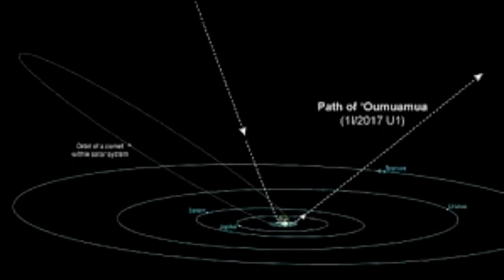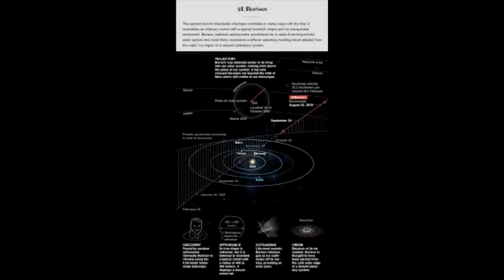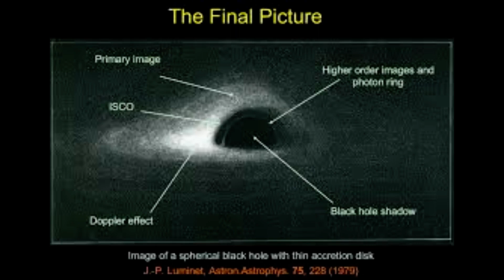Chinese scientists shoot down idea oddly shaped Oumuamua asteroid is ALIENS despite Harvard Univers